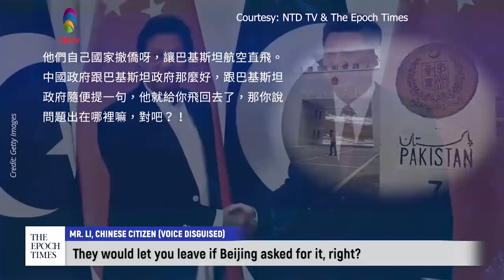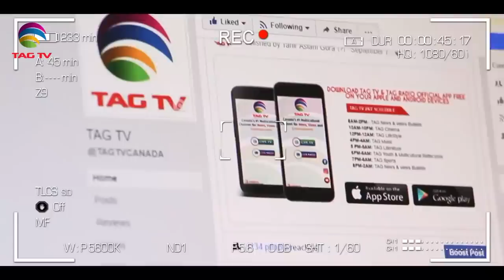Pakistan praises China - U.S & Europe not happy with China - Tahir Gora's thoughts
Pakistan praises China - U.S & Europe not happy with China - COVID 19 Reopening Thoughts with Tahir Gora